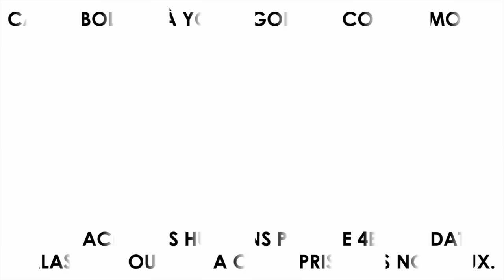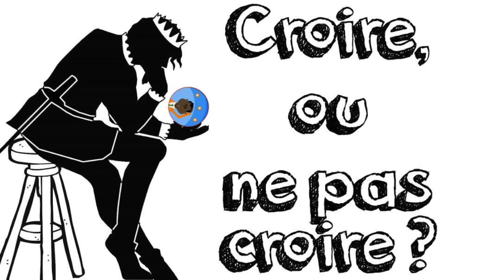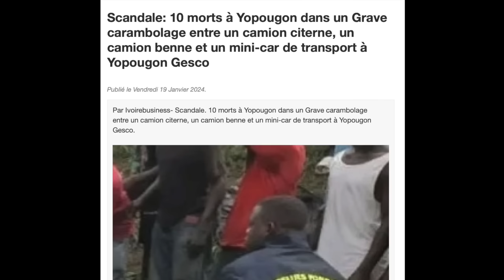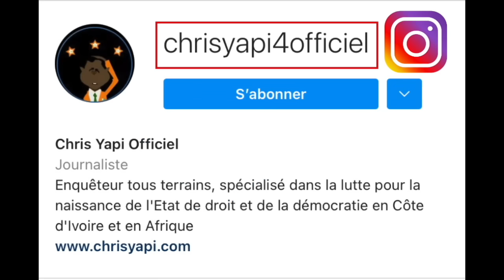CAR@MBOLAGE À YOPOUGON: 10 M0RTS. LES S@CRIFICES HUMAINS POUR LE 4E MANDAT ONT REPRIS SOUS NOS YEUX.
Je vous avais dit que le vieux grigou était déterminé à faire un 4e mandat et que rien ne l’en dissuaderait. Ses marabouts se sont dits capables d’accomplir la mission, mais qu’ils devraient procéder à de nombreux sacrifices. Ils avaient précisé que pour une telle mission, les sacrifices d’animaux seuls ne suffiraient pas